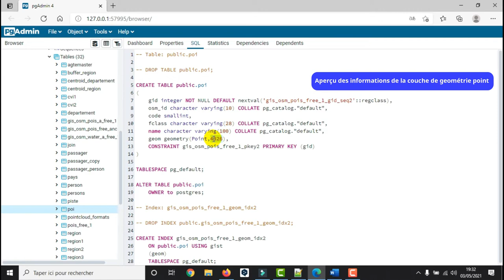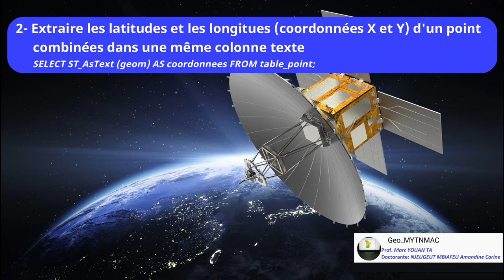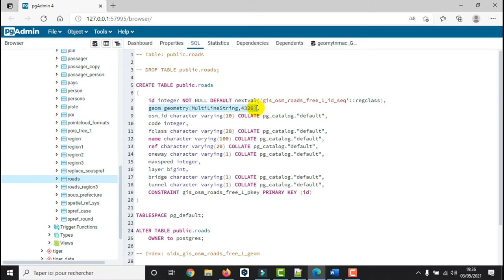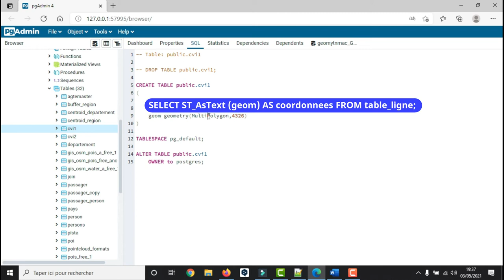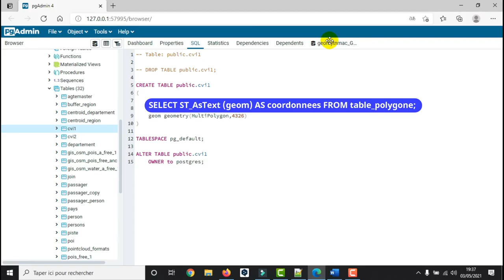[Geo_MYTNMAC] PgAdmin4 (56) Extraire les coordonnées XY des Nœuds d'une table type ligne ou polygone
Cette vidéo présente la procédure d’extraction des coordonnées XY des nœuds. Il s’agit d’extraire les latitudes et longitudes des nœuds des couches ‘’point’’, ‘’ligne’’ et ‘’polygone’’.
Les formes géométriques de type ligne et polygone sont composées d’ensemble de sommets ou de nœuds. Le nœud (point) est l’élément constitutif de toute forme géométrique.
ST_AsText retourne les coordonnées X et Y du point, ou NULL si non disponible dans une même colonne